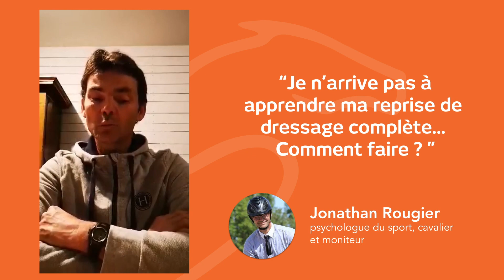Question à Jonathan Rougier : Comment retenir mes reprises de dressage ?